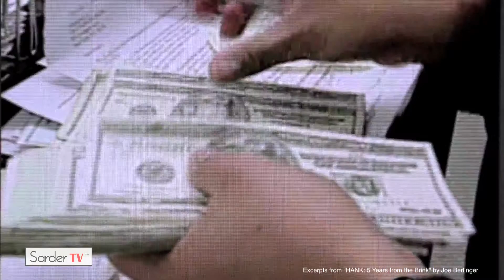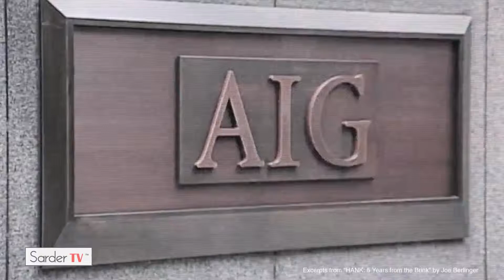Liquidity is more important than capital in a crisis by Henry Paulson, former CEO of Goldman Sachs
Henry M. Paulson, Jr. is the Chairman of The Paulson Institute, a non-partisan "think and do" institution working to advance global environmental protection and sustainable economic growth in the United States and China, while promoting broader understanding between the two countries.

Previously, Paulson served as the 74th Secretary of the Treasury under President George W. Bush, from July 2006 to January 2009. Prior to that, he had a thirty-two year career at Goldman Sachs, serving as Chairman and Chief Executive Officer since 1999. Earlier in his career, Paulson was a member of the White House Domestic Council as well as a Staff Assistant at the Pentagon.

A lifelong conservationist, Paulson was Chairman of The Nature Conservancy Board of Directors and, prior to that, founded and co-chaired the organization's Asia-Pacific Council. In 2011, he also founded and continues to co-chair the Latin American Conservation Council, comprised of global business and political leaders. Additionally, Paulson co-chairs a major initiative exploring the economic risks of climate change in the United States.
Paulson graduated from Dartmouth College in 1968 and received an M.B.A. from Harvard University in 1970. He and his wife, Wendy, have two children and four grandchildren.

Liquidity according to Henry Paulson, is the amount of money you have on hand if you have no other access to money. He talks about how even bankers don't understand true liquidity and that it cannot be based on market conditions. Using Bear Stearns as an example, he provides information on why liquidity becomes more important in a crisis.